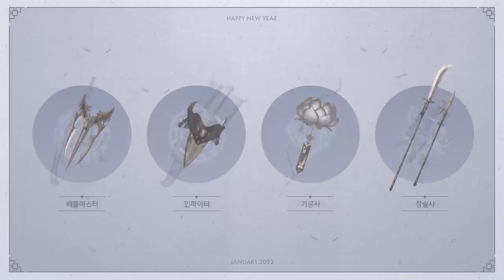[로스트아크] 2022 설빔, 새해의 기원 아바타 출시!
로스트아크는 모험가님을 응원합니다!
행복한 한해되세요!